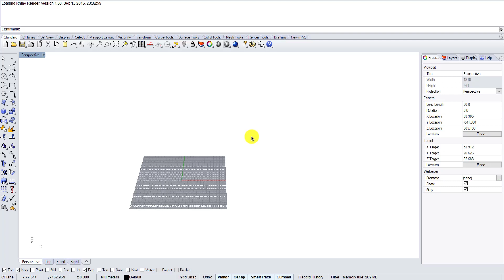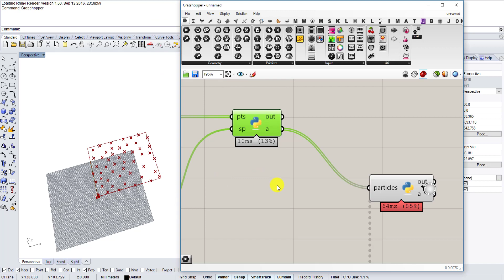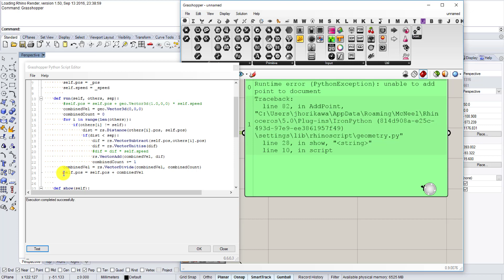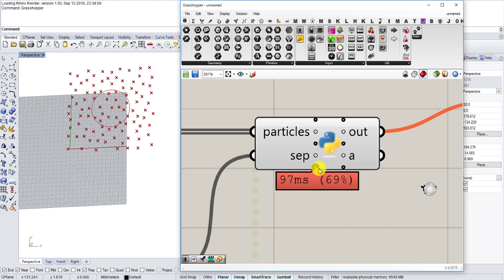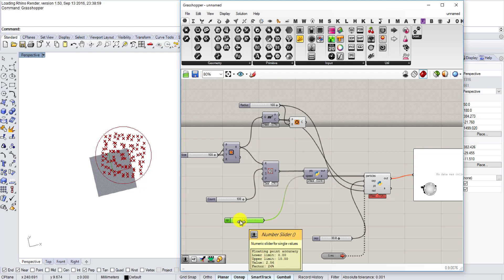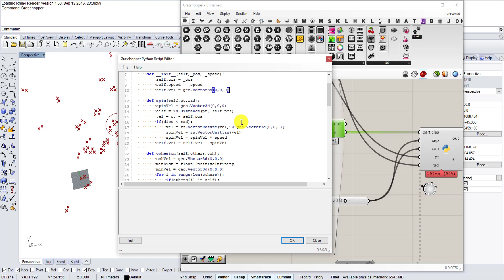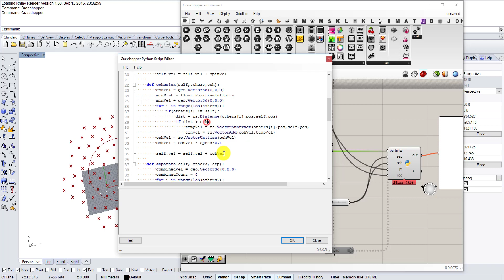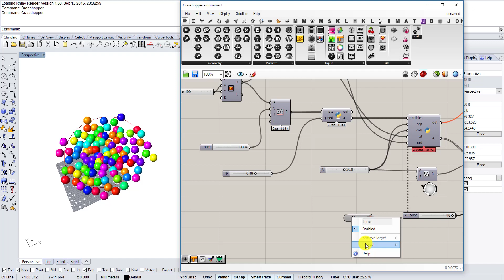[Grasshopper] 0041 Particle Vortex + Python (Slow ver.)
How to make particle simulation with vortex force using Grasshopper + Python.